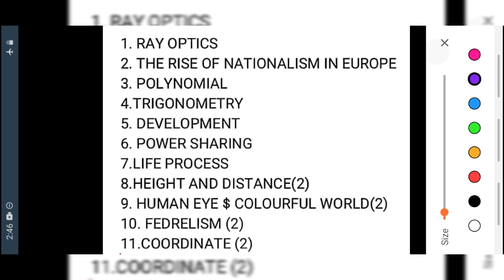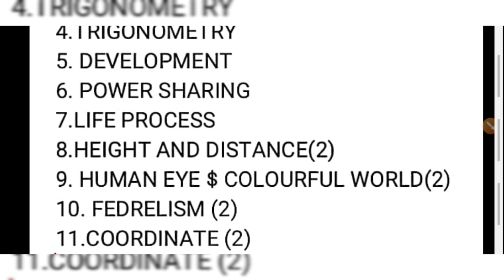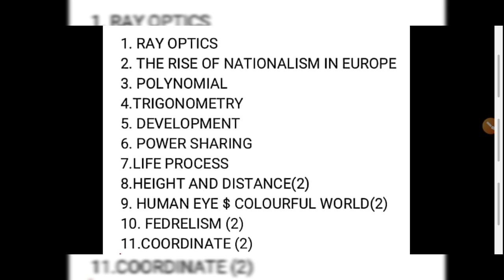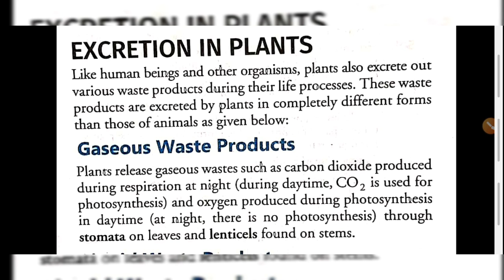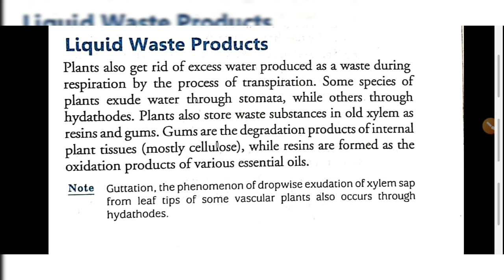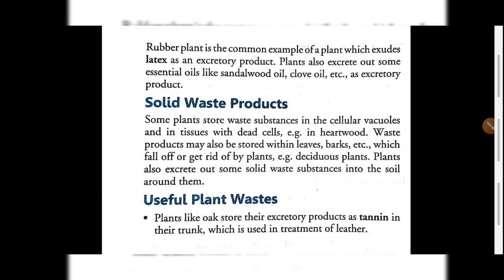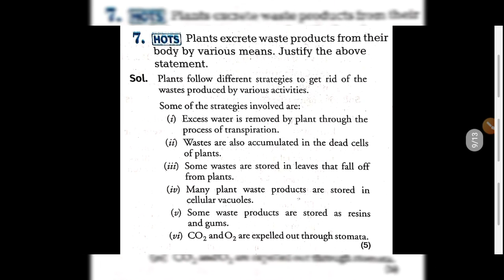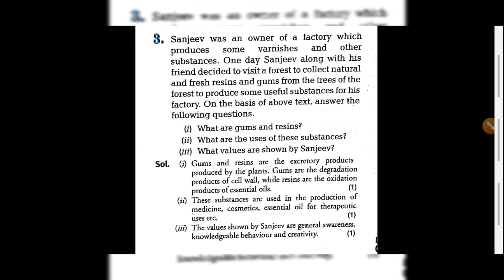LIFE PROCESS 08